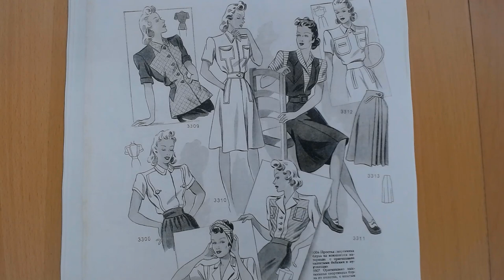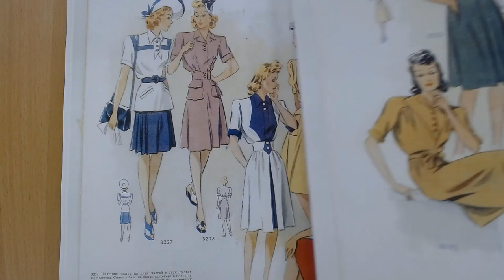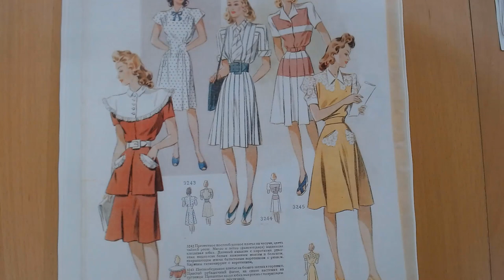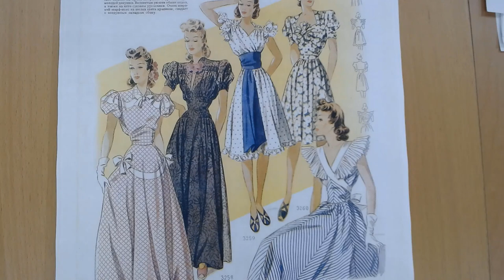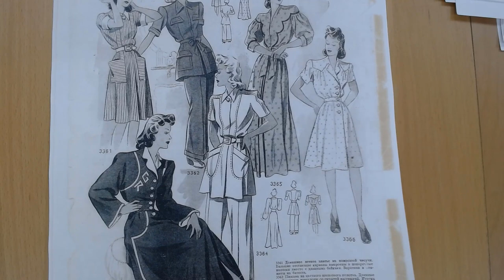Журнал мод 1946 года. Женственные модели. Обзор с Галиной Коломейко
Продолжаем любоваться необыкновенно женственными моделями. Очень много деталей, которые можно применить в современной одежде. Один "недостаток" - стройные фигурки, фасоны с пояском. За последние пару десятилетий мы стали существенно полнее )).
Смотрим вместе, любуемся, принимаем на заметку интересные детали.
Всегда Ваша,
Галина Коломейко